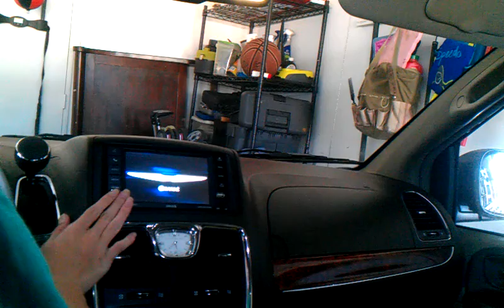Driving my town and country